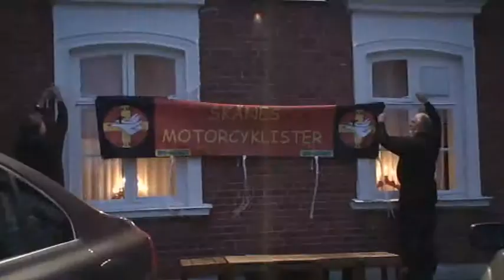luciakortegen på mc bike-events 2008